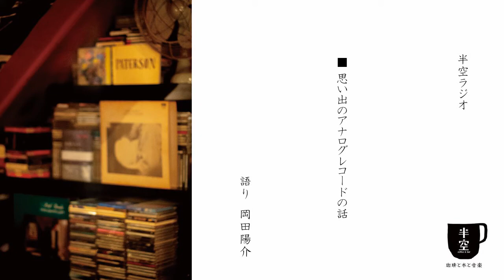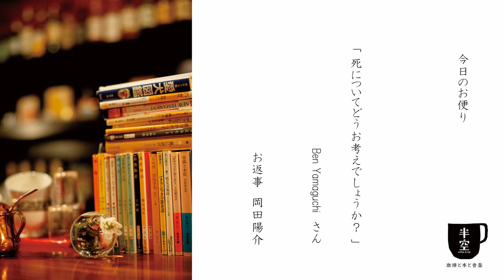【第88回】半空ラジオ～アナログレコードの話～お便り(死とは？)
番組構成
00:00 ～   いらっしゃいませ
00:21 ～   岡田思い出のアナログレコードの話
09:23 ～ 「死についてどうお考えでしょうか？ 」というお便り
14:06 ～   またのご来店をお待ちしております 相談・質問随時受付中

放送内で挙げられた作品など

声の出演
店主 岡田陽介

お便り
夏でもホットチョコレート さん
coffee .kamijou さん
minor.A　さん さん

写真
近藤拓海

制作
佐藤暖